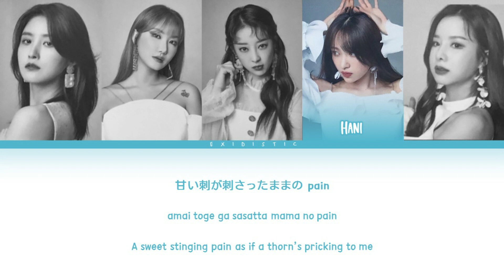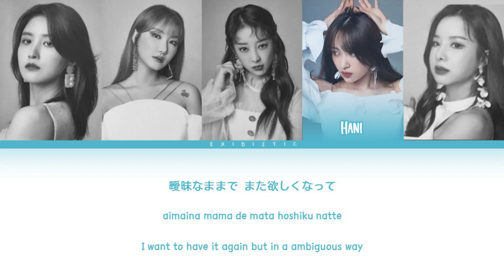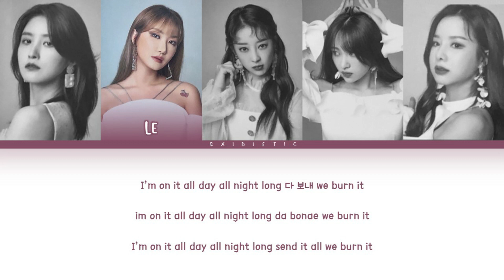EXID ( イーエックスアイディ ) – OFFICIAL [Color Coded Lyrics KAN/ROM/ENG]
*Ends as in the starting end of the relationship and the ending end

BY EXIDISTIC.
All Rights Administered by TOKUMA JAPAN COMMUNICATIONS.

• Artist: EXID (이엑스아이디/イーエックスアイディ)
• Song: OFFICIAL
• Album: B.L.E.S.S.E.D
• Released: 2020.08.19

♡FOLLOW ME♡

EXID
イーエックスアイディ
이엑스아이디
BLESSED
B.L.E.S.S.E.D
OFFICIAL
BLESSED 歌の歌詞
BLESSED 가사
BLESSED Lyrics
B.L.E.S.S.E.D 歌の歌詞
B.L.E.S.S.E.D 가사
B.L.E.S.S.E.D Lyrics
OFFICIAL 歌の歌詞
OFFICIAL 가사
OFFICIAL Lyrics
OFFICIAL
이엑스아이디 가사
EXID 歌の歌詞
イーエックスアイディ 歌の歌詞
EXID Lyrics
EXID 가사
이엑스아이디 노래방
EXID 노래방
イーエックスアイディ カラオケ
EXID カラオケ
EXID Karaoke
EXID Japan
EXID Japanese Version
EXID OFFICIAL MV
EXID OFFICIAL Showcase
EXID OFFICIAL 뮤비
EXID OFFICIAL instrumental
EXID OFFICIAL inst
EXID B.L.E.S.S.E.D MV
EXID B.L.E.S.S.E.D Showcase
EXID B.L.E.S.S.E.D 뮤비
EXID B.L.E.S.S.E.D instrumental
EXID B.L.E.S.S.E.D inst
Kpop
Jpop
Kpop Lyrics
Jpop Lyrics
ZEPP